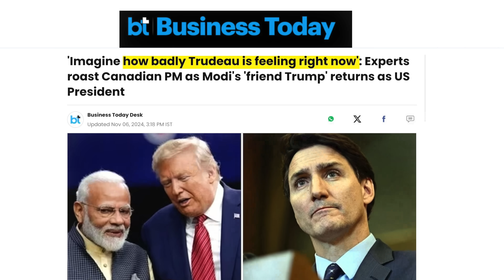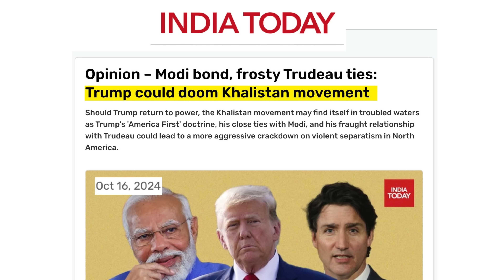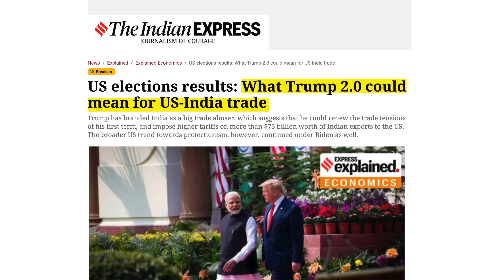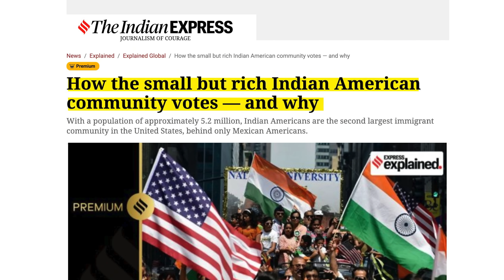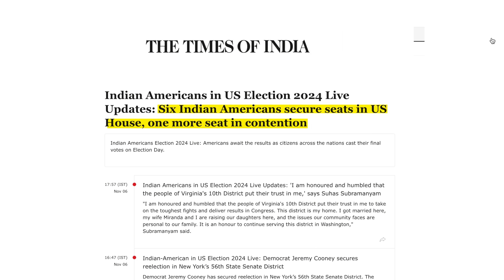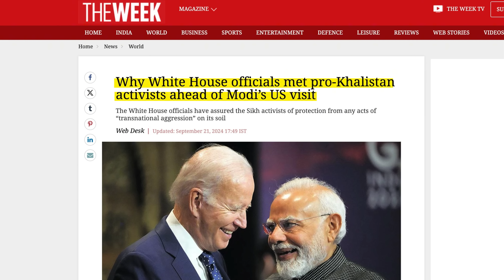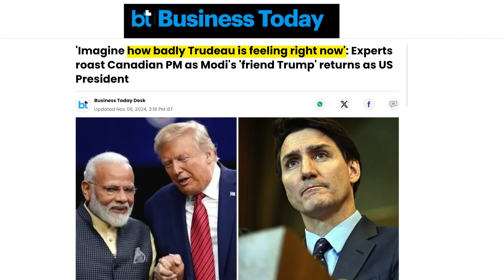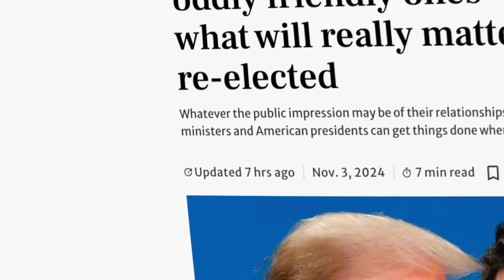Jackpot for India. Trump 2.0 will Solve Big Issues, Economics. Modi Congratulated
With Trump's historic win, india is hopeful to get bigger and better partnership with united states. Prime minister modi has special relationship with trump which is beyond politics. Trump's vice JD vance's wife Usha Chilukuri is of indian origin.
The video convers special events which took in last 4 years for how relations between two nations got strained and how the hope for better partnership can resume.
Modi congratulated trump for his historic win.

0:00 Intro Trump-Modi Relations
0:49 Blow to Separatists Likely
1:55 Bad News for Trudeau
2:47 Trump-Modi Approach
3:59 Two democracies same results
4:59 IndoAmericans ditched Kamala
5:51 G20 was last opportunity
6:38 Turning point for Modi Biden saga
7:42 Interference in Internal Matters
8:41 Sanctions Vs Tarrifs
9:41 Trudeau intimidated
10:09 Conclusion